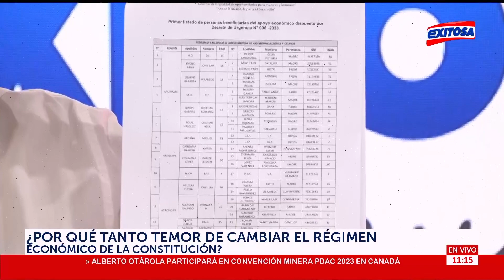🔴🔵Bustamante: "Este cambio de régimen económico beneficiaria a los usuarios y a los consumidores "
El conductor de Exitosa, Gabriel Bustamante, señaló que "este cambio del régimen económico beneficiaría a los consumidores, que es la razón de ser de toda Constitución".

Exitosa Perú
"Exitosa: La voz que integra al Perú"

Corporación Universal